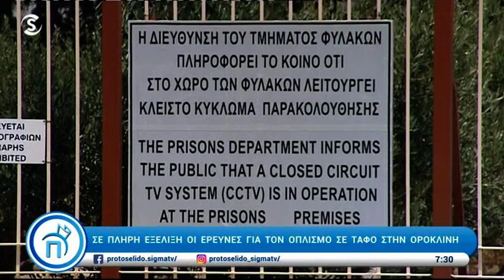Σε μονόωρη εκδήλωση διαμαρτυρίας κατέρχονται το μεσημέρι οι νοσηλευτές